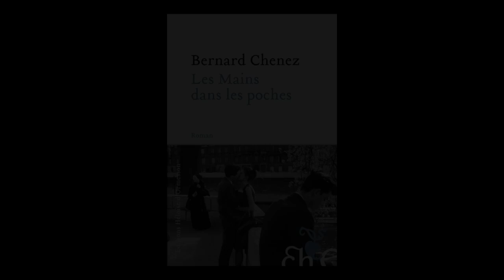Héloïse d'Ormesson présente Bernard Chenez - Les mains dans les poches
L'éditrice Héloïse d’Ormesson présente "Les mains dans les poches" de Bernard Chenez. Parution le 16 août 2018 aux éditions Héloïse d'Ormesson.